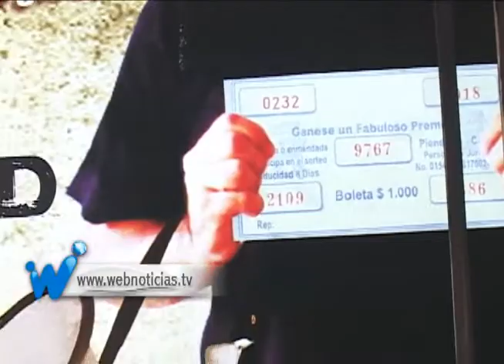Campaña contra apuestas ilegales en Cali